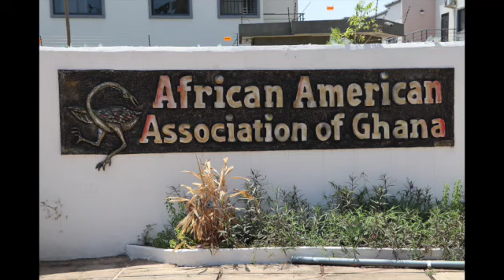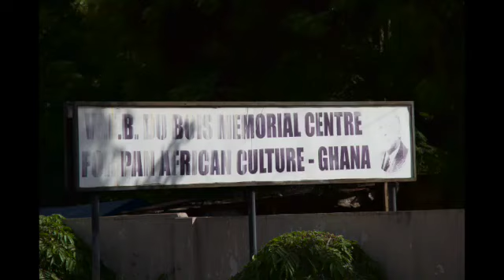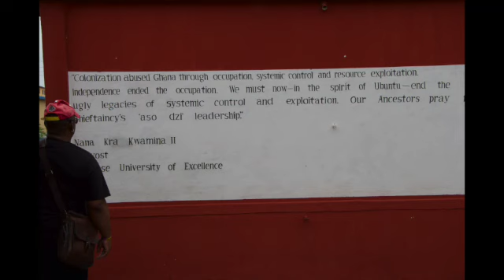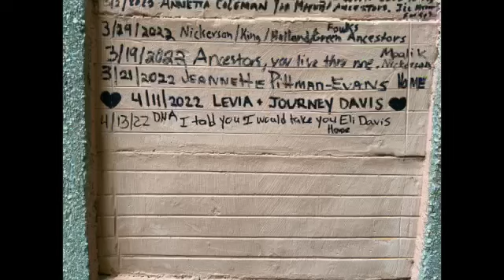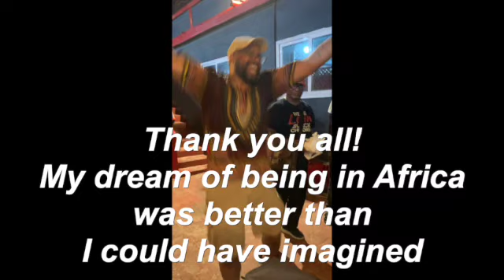Ghana 2022 SD 480p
My transformational trip to Ghana.